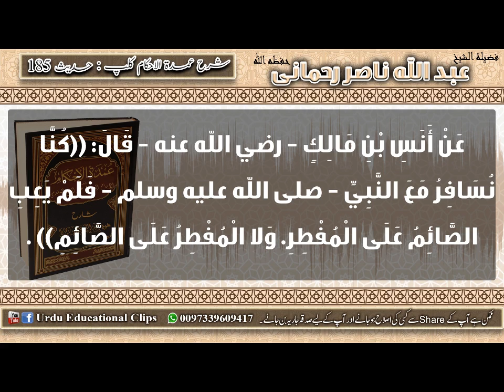185 Umdat ul Ahkam Kitab Al Siyam safar me Roze ke umoor 2